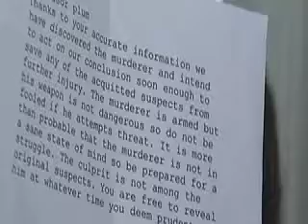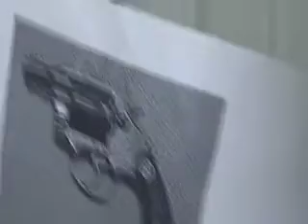CLUE Part 4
part 4 of Clue